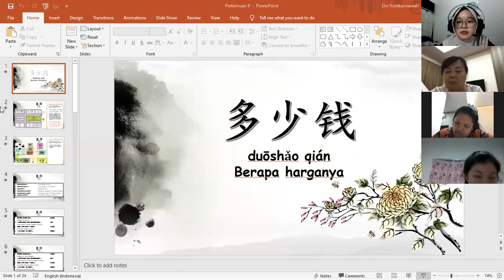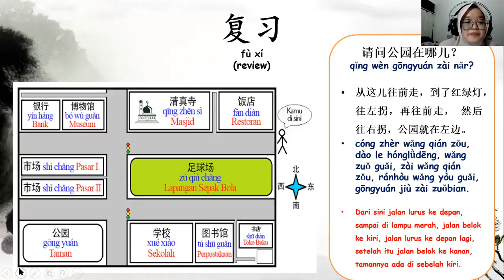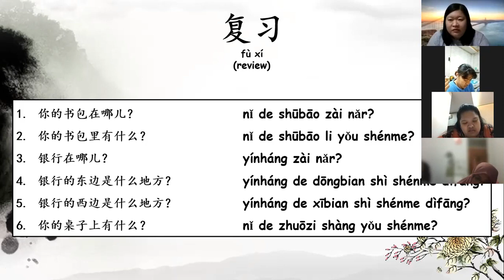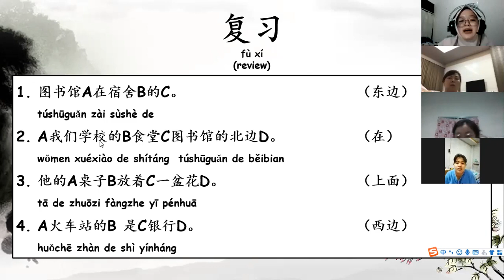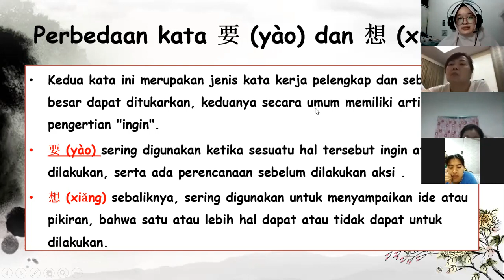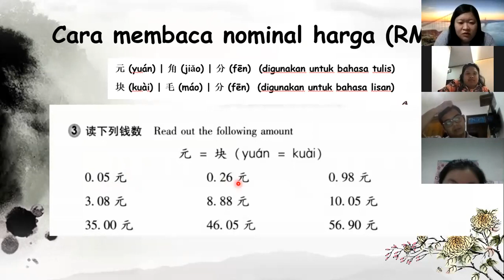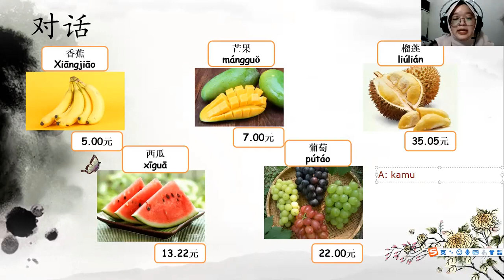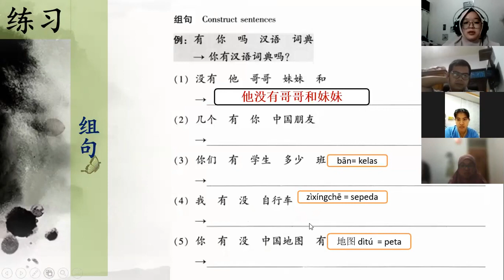Mandarin Class - I am Learning Mandarin - 19 March 2021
Hello Guys,

Welcome back to Sheisrizki

I am learning Mandarin so this video is about Mandarin. It was my 9th day of Mandarin Class 💓

I am learning Mandarin in Elf Education.